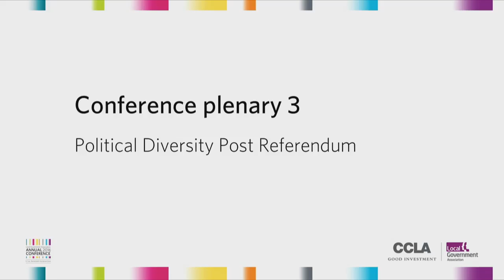"Political diversity post referendum" - Wednesday 6 July 2016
LGA Conference Plenary 3, with Lord Victor Adebowale CBE MA, Vice President, LGA Independent Group and Chair, Cllr Marianne Overton MBE, Vice-Chair, LGA and Leader, LGA Independent Group